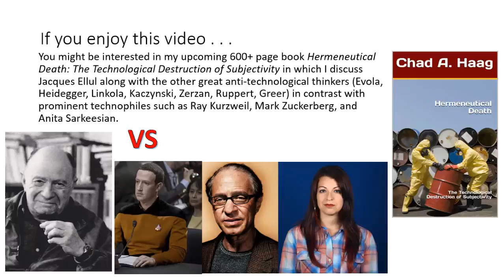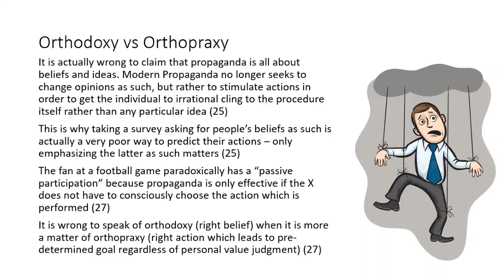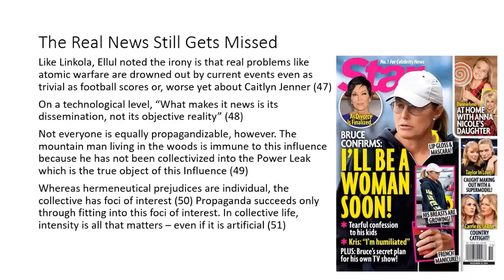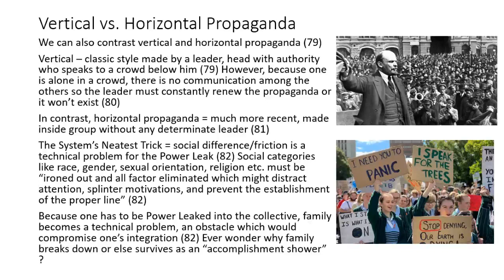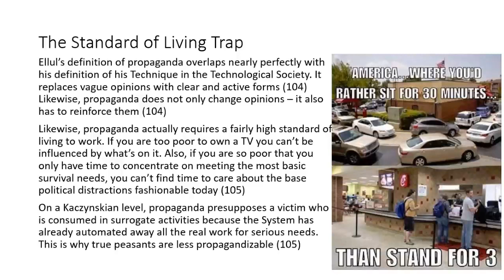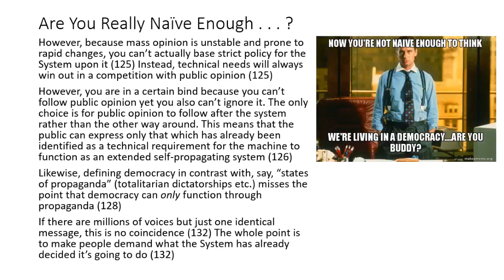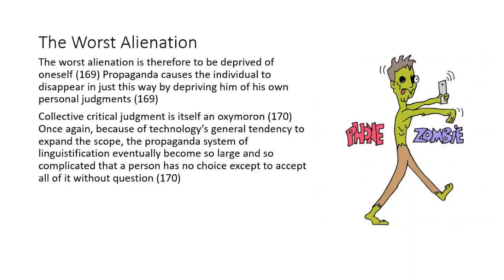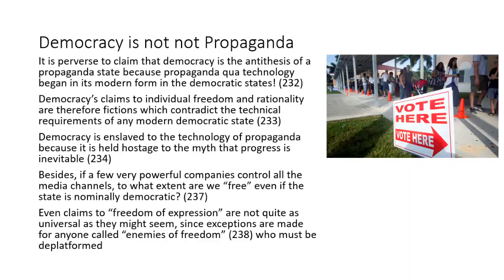Jacques Ellul Propaganda Full Book Overview Lecture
Ellul noted that propaganda always already is technology because the system of artificial linguistification somehow rules out hermeneutical interpretation through an excess rather than lack of clarity.
If you enjoy this video you might be interested in my upcoming 600+ page book Hermeneutical Death: The Technological Destruction of Subjectivity in which I discuss Jacques Ellul along with the other great anti-technological thinkers (Evola, Heidegger, Linkola, Kaczynski, Zerzan, Ruppert, Greer) in contrast with prominent technophiles such as Ray Kurzweil, Mark Zuckerberg, and Anita Sarkeesian.
1:28 Ch 1 The Characteristics of Propaganda
13:20 The Obsession with Current Events
15:30 Why Focus on Caitlyn Jenner while Eco-Crimes Go On?
16:51 Who Ever Said It was Misinformation?
20:22 Agitation vs. Integration Propaganda
22:17 Vertical vs. Horizontal Propaganda
23:50 Ch 2 The Conditions for the Existence of Propaganda
25:10 The End of Context
26:10 The Power Leak is not Optional
27:48 The End of Tradition
30:09 The Standard of Living Trap
35:32 Ch 3 The Necessity for Propaganda
37:54 The Illusion of the Power Process
40:55 Leftist Ressentiment
41:55 Marquise Love and the Rioters
43:39 Ch 4 Psychological Effects of Propaganda
45:22 Cult of Celebrities
47:39 The Loss of Time
48:26 Ch 5 The Socio-Political Effects